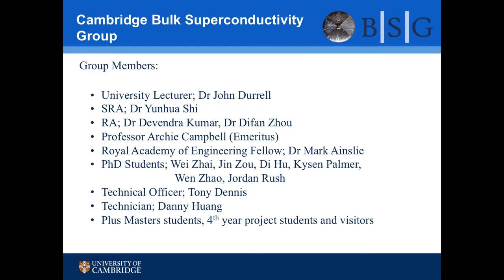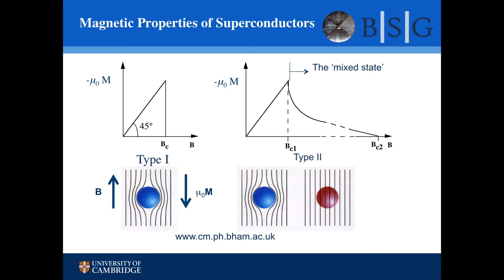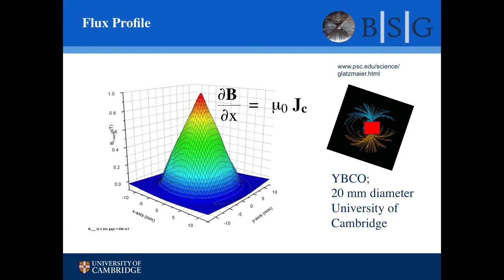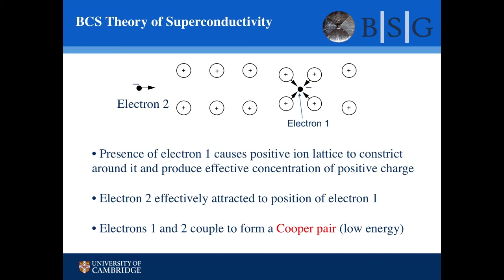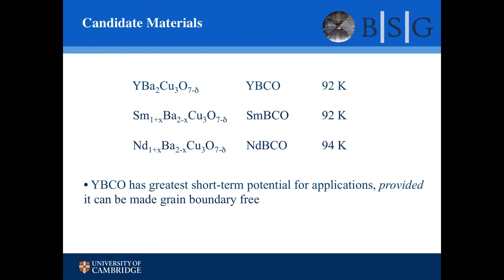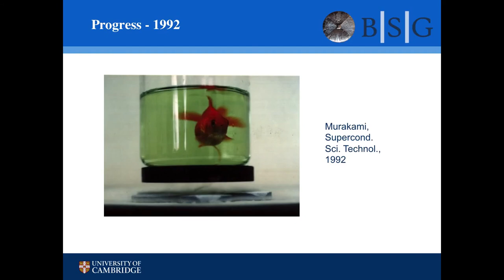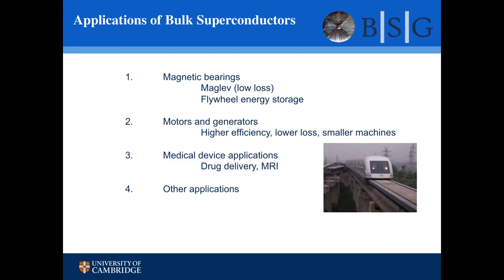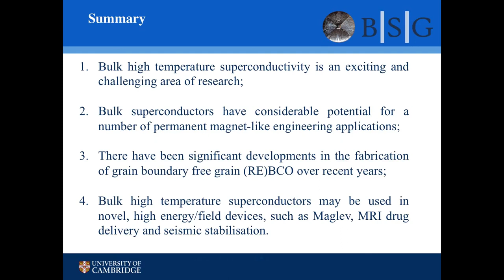Superconductors are not just for MRI talk by Professor David Cardwell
The discovery of the so-called High Temperature Superconductors in 1987, which are able to conduct very high electrical currents and hence generate extremely high magnetic fields at liquid nitrogen temperatures, was heralded as the most significant scientific breakthrough since the discovery of the transistor. This talk describes in a substantially non-mathematical way the properties of these remarkable materials, their manufacture and their potential for engineering applications, which include frictionless bearings, energy storage systems, MRI and high field permanent magnets.

David Cardwell studied Physics at the University of Warwick between 1980 and 1986, graduating with a BSc in 1983 and a PhD in 1987. He joined Plessey Research (Caswell) on completing his PhD prior to moving to Cambridge in 1992. He is currently Professor of Superconducting Engineering in the Department of Engineering, University of Cambridge, where he leads the Bulk Superconductivity Research Group.

His research focuses on superconductors - materials which, when cooled, can carry an electrical current without losing energy, unlike standard conductors such as copper wire. At the moment up to 10% of electrical energy is lost in transit before it reaches the user. Recently, Dr Cardwell and his team has made a breakthrough in the manufacture of high-temperature superconducting materials. This could be used to protect the National Grid as well as revolutionise the production of MRI scanners.